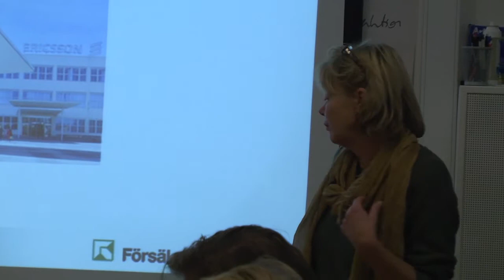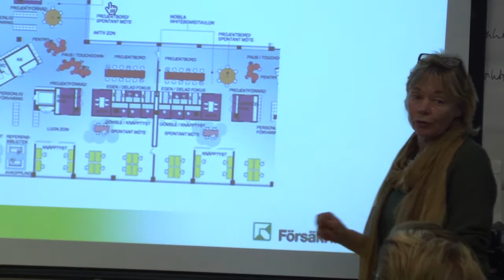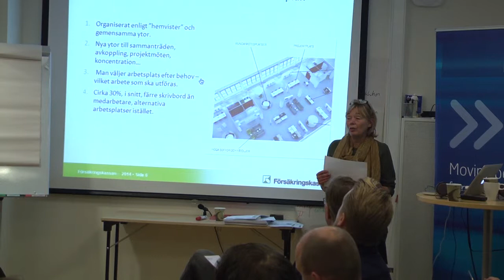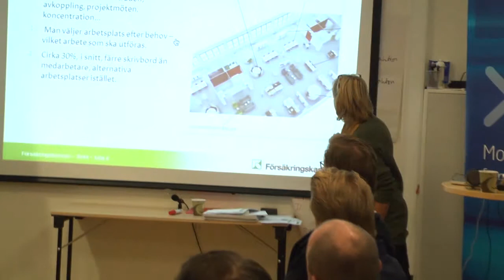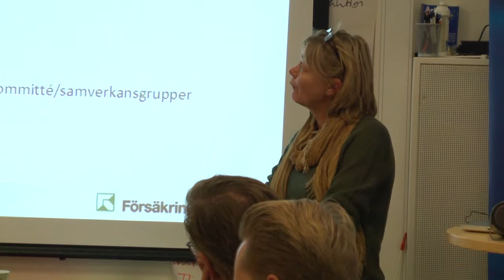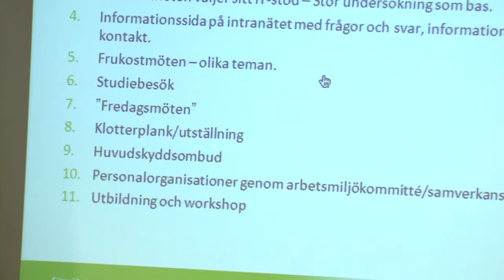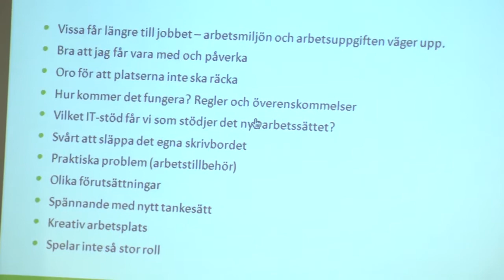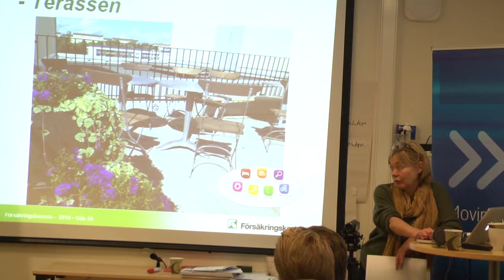Projektnätverk Förändringsledning - Kicki Broms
25 nov 2014